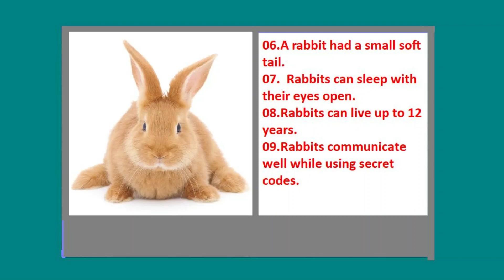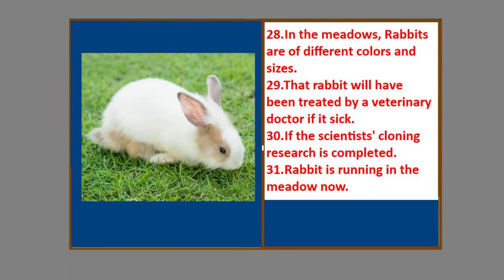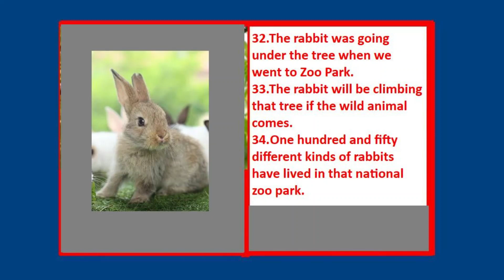ESSAY ON RABBIT 36 LINES OF RABBIT ENGLISH EASY RABBIT - RELATED SENTENCES, @Srinivasarao Mogalapu.